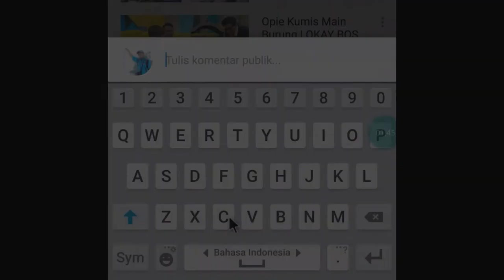LOMBA KENARI ONLINE 10 - Aksi KENARI MANCINI Milik KANG YANTO dari Pontianak KalBar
Jika anda suka berikan like dan comment untuk support video ini supaya juara

Lomba Burung Online Kelas Kenari

embun sampe jam 6 pagi mandi dan penjemuran sampe jam 9. di angin kan 30 menit,...kasi sayuran...kerodong sampe pagi lagi

ef cukup buah timu